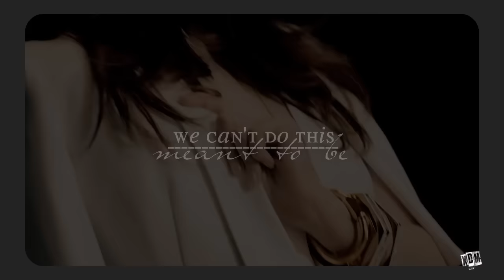× Min Ho/Eun Hye | Crave [for Sadaf]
¤ DO NOT STATE THE DRAMA OR SONG IN THE COMMENTS!!
¤ R E ß L O G: later
→ I apologize for the sub par quality. Only thing I can say is YEH needs to do more HD photoshoots. She's flawless and certainly deserves to.

It's been awhile since I vidded these two (my last one for anyone curious; and felt like editing au/crossover the other night so went with it. Dedicating this to sadaf who got me shipping these two in the first place and is the crossover queen.
►Song/Fandom: Listed at the end/Message me!!